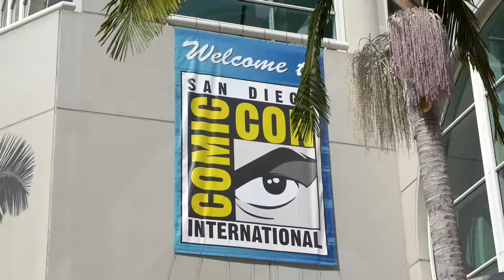Comic Con: Fiesta de cosplays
Te mostramos todo lo que sucede fuera del centro de convenciones del Comic Con, tanto que ver, increíbles cosplays  conversamos con ellos acerca de su vestuario.